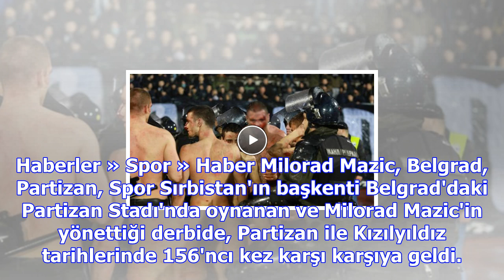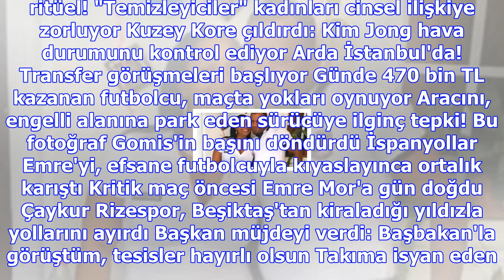Partizan-kızılyıldız savaşı 1-1 bitti, çok sayıda kişi yaralandı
Haberler » Spor » Haber Milorad Mazic, Belgrad, Partizan, Spor Sırbistan'ın başkenti Belgrad'daki Pa...